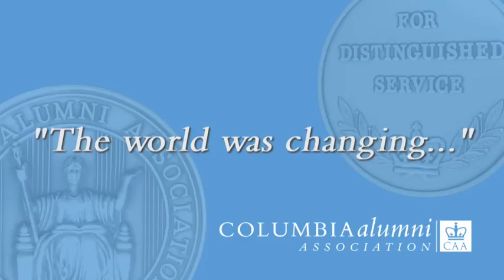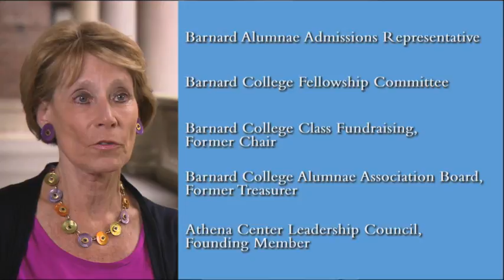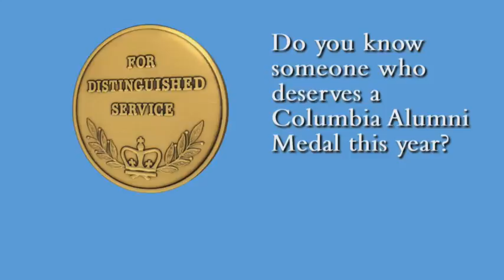2015 Alumni Medalist Daphne Fodor Philipson ’69BC, ’74BUS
Daphne Fodor Philipson retired from E. M. Warburg Pincus & Co.
in 1999 as a managing director and began her volunteer work with Barnard as a BAAR, interviewing prospective students and attending high school college fairs. She has served on the Fellowship Committee that awards stipends to alumnae who wish to pursue projects after graduation and helped to kick start Project
Continuum. She was her class fundraising chair for many years and chaired the Annual Giving Committee for two terms and has served on the Board of the Alumnae Association, of which she also served as Treasurer. Six years ago she became a founding member of the Athena Center Leadership Council with which she is still active. Being involved with Barnard's amazing alumnae has given her the honor of making Barnard friendships across class lines. Whether it is with those who graduated ahead of her, or after, she is honored to have worked with so many outstanding women to advance the college's goals.